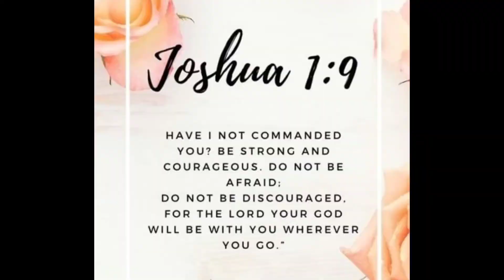My experience during rockets attack in Israel